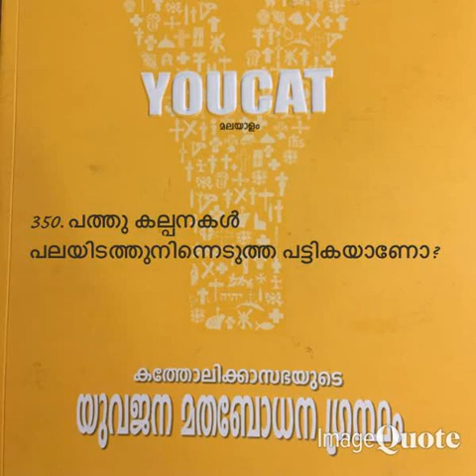Youcat -Audio Book in Malayalam -Files- 0341 to 0350- Christeen Vision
Christeen Vision.